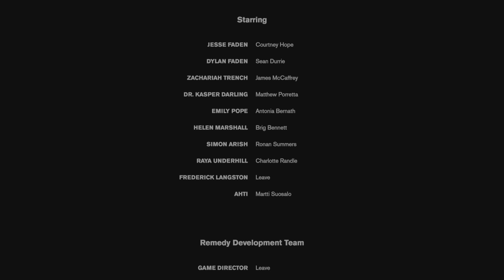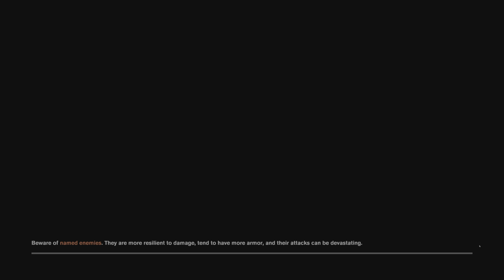Control Ultimate Edition_29 Polaris